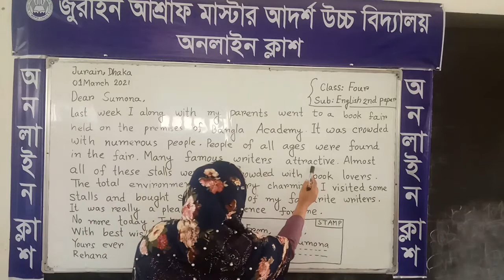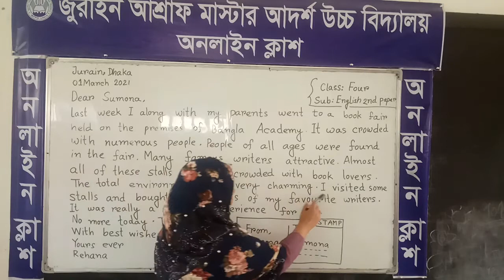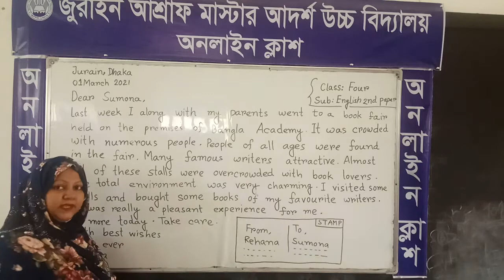Class : 4, Subject : English 2nd paper